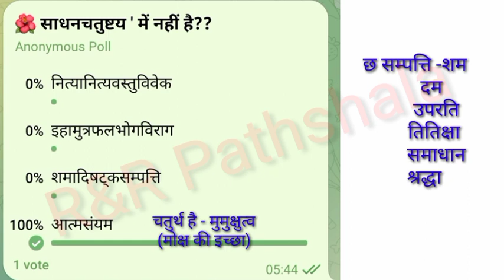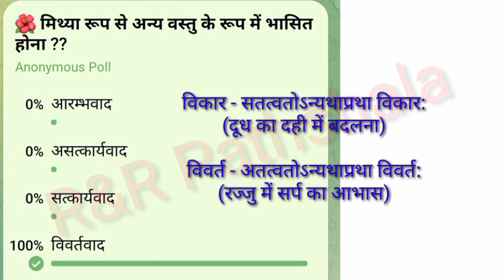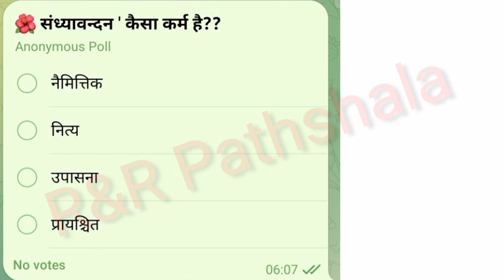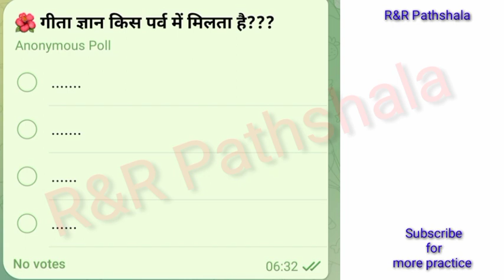संस्कृत महत्वपूर्ण प्रश्न अभ्यास 304